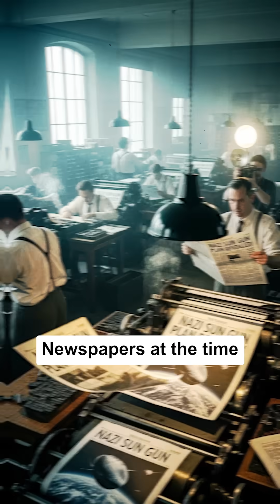The Nazi Sun Gun: Hitler’s Plan to Burn Cities from Space (1945)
In the 1940s, Nazi scientists proposed one of the most shocking ideas in military history — a colossal orbital mirror capable of focusing sunlight into a beam powerful enough to incinerate entire cities. Known as the Sun Gun, this terrifying concept combined early rocket science with the ambition of global domination.
Discover the truth behind the project’s origins, the physicist Hermann Oberth’s involvement, and why it never left the drawing board. This short documentary reveals how far wartime science was willing to go — and how close humanity came to turning the sun itself into a weapon.
📚 Histovian brings you rigorously sourced history in under a minute.